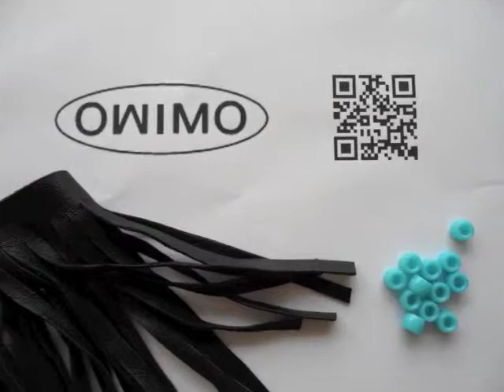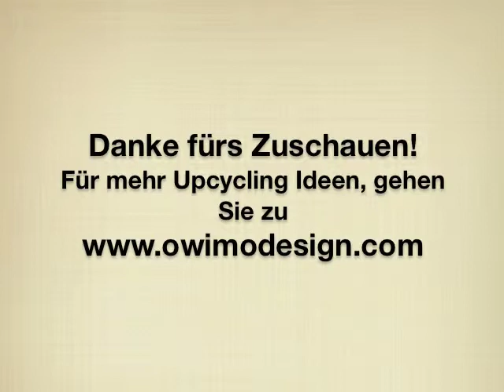Fussgelenkband aus Leder DIY - OWIMO Design Upcycling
Stellen Sie ein schickes Fussgelenkband ganz einfach aus einer alten Lederjacke her - wir zeigen Ihnen hier wie es geht.